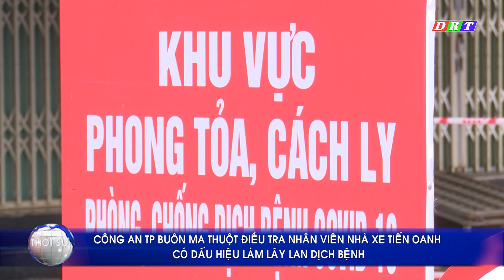Công an TP Buôn Ma Thuột điều tra nhân viên nhà xe Tiến Oanh có dấuhiệu làm lây lan dịch bệnh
Công an TP Buôn Ma Thuột điều tra nhân viên nhà xe Tiến Oanh có dấu
hiệu làm lây lan dịch bệnh